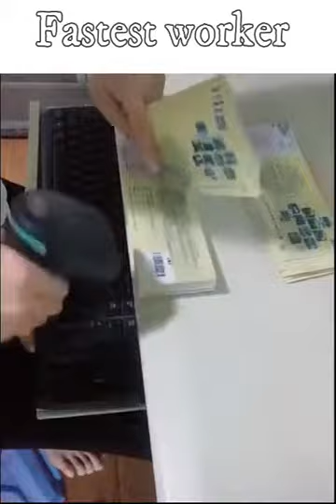Best Works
Success is the ability to go from one failure to another without losing enthusiasm.

LJs LiveOnSat Football / Soccer Schedules on TV
Comprehensive Live Football Schedules for Satellite TV, Cable and WebCasts throughout Europe.

by clicking on the following buttons:

APPRECIATION
Success has no name – so give it yours!
At our events, we will help you become a fully-fledged LR partner.
Exclusive trips, tours around the whole world
and our unique car concept are our thanks for all your hard work.
Make the most of yourself – because you’re at the heart of it all.

EQUAL OPPORTUNITIES
Success is neither black nor white – it is colourful!
At LR, everyone gets the chance to
make something meaningful of their lives.
Irrespective of your sex, skin colour, religion or background.
We don’t care where you’re coming from, but where you’re heading.

FREEDOM
Success knows no bounds – you’re free to set your own targets.
As an LR partner, you are your own boss.
Work where, when and with whom you like.
Full-time or part-time. Thanks to our innovative business model,
you will generate a passive income on the side –
flexible and without huge investments or risks.

YOUR BUSINESS
First and foremost, LR stands for: cutting-edge direct sales.
We are one of the biggest network marketing businesses in the health and beauty product sector in Germany and member of the federal direct sales association Bundesverband Direktvertrieb (BDD) and the European association Direct Selling Europe (DSE). Joining us means
you may look forward to a great range of work models, career opportunities and benefits. Start your business now! Look forward to exclusive bonuses and a trade margin of up to 40%.

Is: the essential must be functional. Beyond the common vision Try the impossible even when nothing seems possible. To really listen is to hear what the other person does not say. To you the choice! Now or never. Change your life to your Nothing is impossible The biggest waste in the world is the difference between what we are and what we could become. The logic will take you from A to B. Imagination will take you everywhere. If you can't, you must. And if you have to, you can.

We are a group of experts in network marketing, many of us have spent over 20 years working on behalf of foreign companies mainly on the Italian market.
We decided to found SNEP SpA to bring MADE IN ITALY products to the market, enhancing our researchers and our doctors.
Currently SNEP benefits from the experience of its "Formulator" and Production Manager Dr. Maico Polzella for what it has learned during over 15 years of research and from the experience gained in the food supplements sector, and is ready to give new vitality and economic independence, across Europe to tens of thousands of people thanks to the experience of its founders.

We at SNEP want to undertake a real revolution in the world of wellness.
If you are looking for an activity that can help you achieve economic freedom and self-realization, you are in the right place!
Join this new society and start to positively change your life and that of others.
Don't miss this opportunity. We are looking forward to your next step.

After more than 20 years and having reached prestigious positions in sales, our mission has not ended, we are all getting back into the game with SNEP to achieve extraordinary results, you too can join the "winning" team. You will be welcome.

We want to change the financial destiny of each of us.